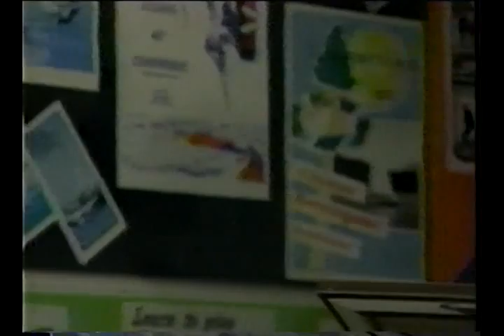AFN Europe AFN News AFRC Hotel Managers Awarded Achievement Medals Early 1990's 1307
A nice AFN news story from the early 1990's about two AFRC managers receiving award for their service.

Courtesy of Pam Portland